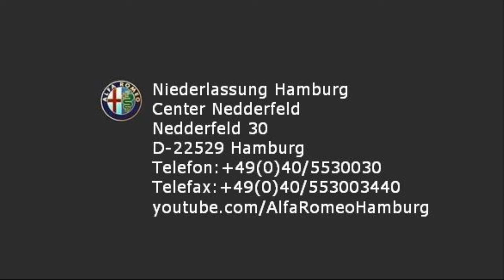Alfa Romeo Hamburg